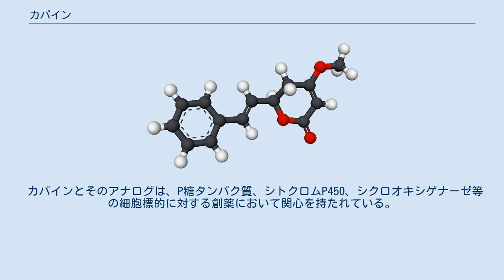カバイン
#2-ピロン
カバイン(Kavain)は、カヴァの根に含まれる主要なカヴァラクトンである。
 カバインは鎮痙性作用を持ち、電位依存性ナトリウムチャネル及びカルシウムチャネルとの相互作用を通して血管の平滑筋の収縮強度を弱める。
この効果がどのように仲介されるか、またこの機構がどの程度カヴァラクトンの持つ抗不安薬や鎮痛剤としての効果に寄与しているかについては、分かっていない。
カバインの薬理的作用についてはまだ十分に研究されておらず、セロトニンの再取込の阻害剤、モノアミン（ノルエピネフリン）の取込み阻害剤としての作用のいずれも確認されておらず、NMDA型グルタミン酸受容体の活性化も確認されていない。
 カバインや関連カヴァラクトンが向精神薬、鎮静薬、抗不安薬として働く機構については、現在でも議論がある。
GABAA受容体のベンゾジアゼピン/フルマゼニル結合部位への直接結合は、カバインの光学異性体では起こらない。
多くの研究は、植物の別の部位からのカヴァ抽出物について行われており、カバインそのものには適用できない。
2016年、カバインはα4β2δ型のGABAA受容体に結合し、GABAの有効性を高めることが報告された。
 イオンの流出入に影響を与える一般的な抗てんかん薬、気分安定薬とカバインとのin vivo研究比較レビューにより、カヴァピロン類はNa+に対する弱いアンタゴニストとして作用し、抗てんかん薬の効果を示すことが示された。
また、L-型のカルシウムチャネルのアンタゴニストでもあると言われており、初期のK+の流出の正の調節因子として働き、ラモトリギンと似た気分安定薬の作用を示す。
 カバインとそのアナログは、P糖タンパク質、シトクロムP450、シクロオキシゲナーゼ等の細胞標的に対する創薬において関心を持たれている。